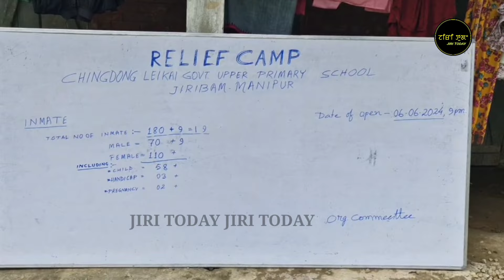Relief Camp Chingdong Leikhai govt upper primary school Jiribam